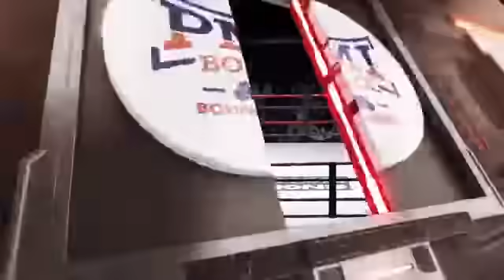KUMONG BOL-ANON XIII: PEDRO TADURAN vs JAKE AMPARO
PMI BOXING STABLE PRESENT KUMONG BOL-ANON XIII